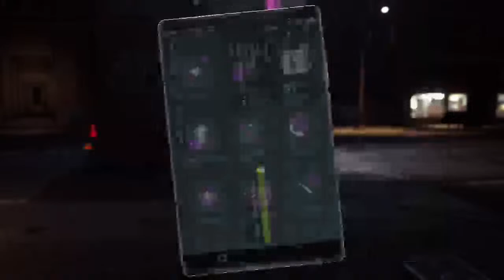Agent 47 part 7 i think @Robbie Marinello